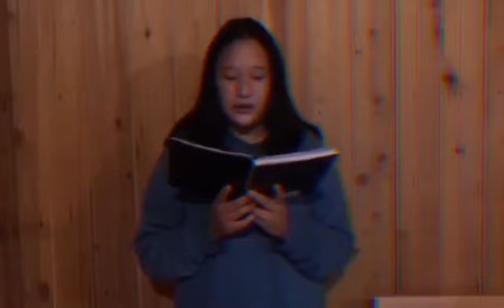Article No- 19 of the Constitution of Bhutan (Interim Government).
What is interim government? Why do you think interim government is important necessary in a democracy? What would happen if there is no interim government. To know the detail about the interim government and the article 19, please watch it till the end.